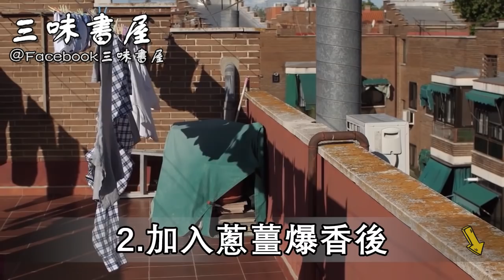日本最新研究發現：愛吃這種魚的人，心腦疾病風險降低了95%，但無數人都吃錯了！ |三味書屋